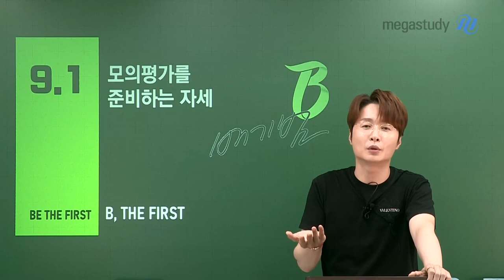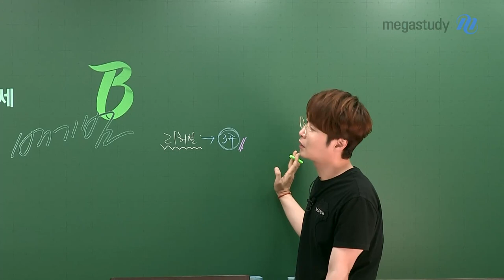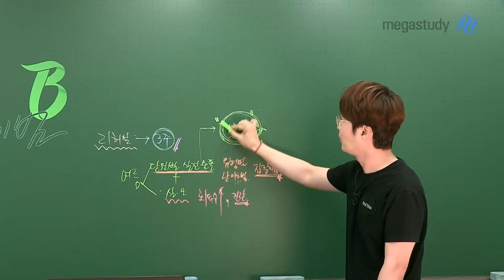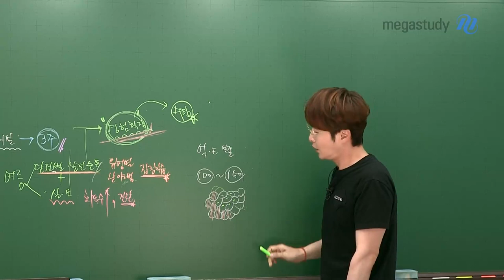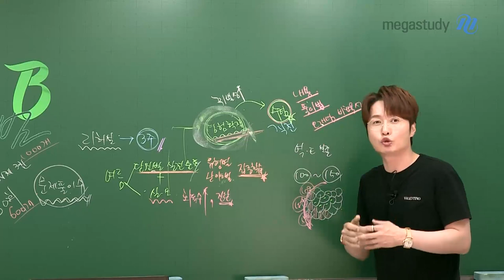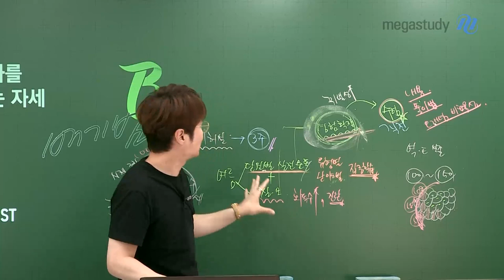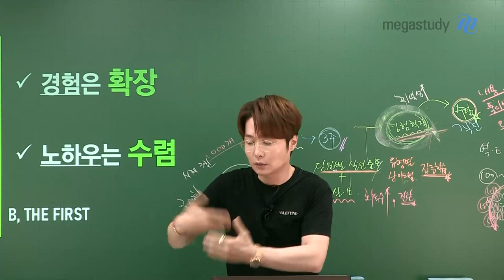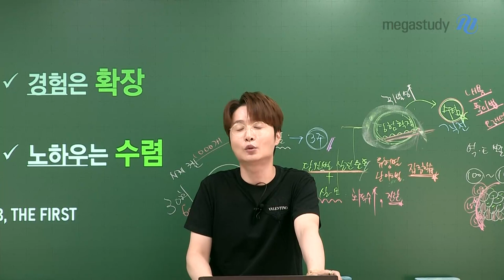[메가스터디] 물리학 배기범쌤 - 9월 모의평가를 준비하는 자세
9월 모평 = 중요한 수능의 리허설

시험을 대비 하는 지금의 과정도 리허설입니다.
리허설을 지금 해봐야 실제 수능이 3주 남았을 때도 계획을 세울 수 있습니다.

대비 과정으로서의 리허설도 면밀하게 계획을 잘 세우는 법에 대해
배기범쌤과 영상을 통해 확인해봅시다!